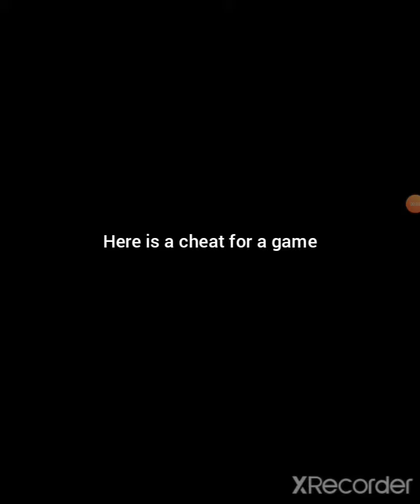A little cheat